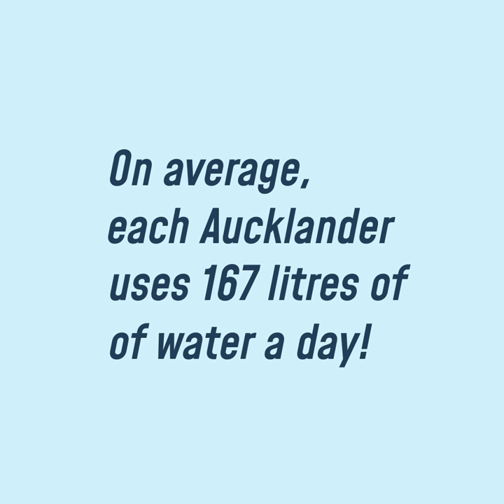Water is precious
Water is precious and we’re shouting it from the rooftops! We want you, your family and neighbours to jump on board and help us treasure this precious resource. Our Water For Life website is home to handy tips to help you use water wisely. But, before you do, ponder this - how much water do you reckon you use every day? Have a think, then press play on our video.